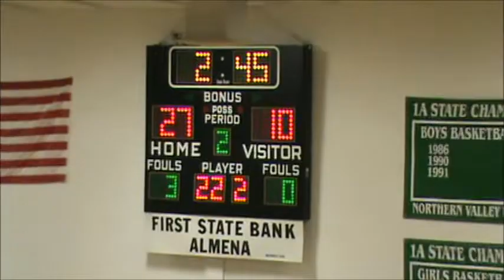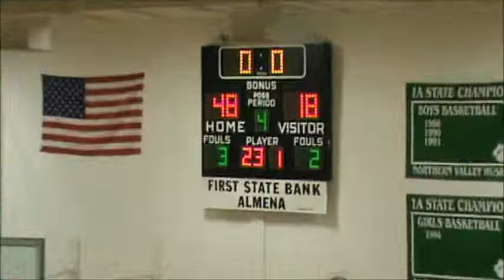Northern Valley Girls vs Heartland Christian Crusaders - January 18, 2013